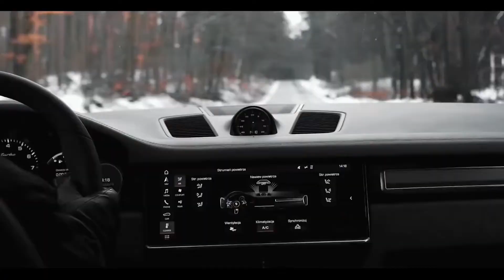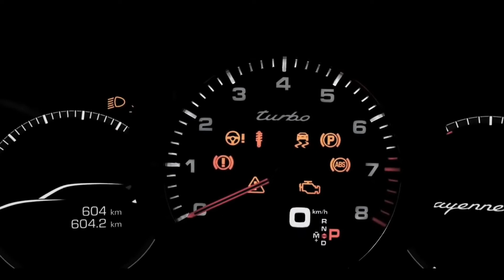Barren Gates - Devil ( Toyota Land Crusier Lexus LX570 Porsche Khaan )